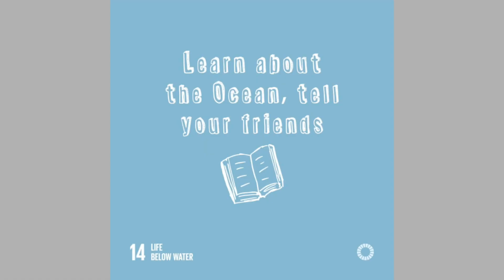World Oceans Day: single-use plastic Art